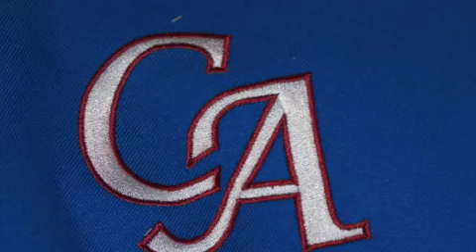Copiah Academy Band